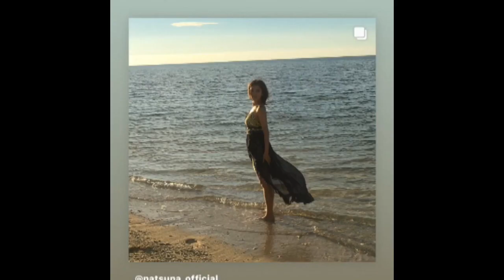夏菜 乳首ピチピチ ブラ透け透け お尻ぷりんぷりん！